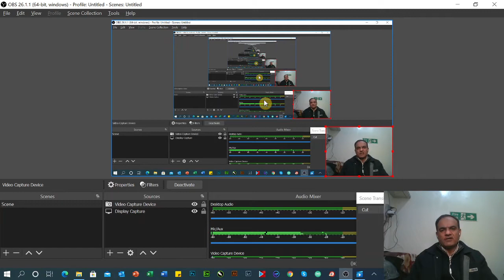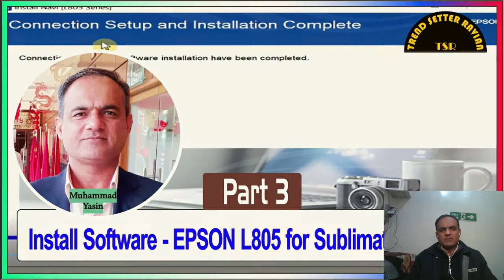PART 2 HOW TO FILL SUBLIMATION INK IN EPSON L805 PRINTER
This video is part of the sublimation series. In this video I will describe the process to fill sublimation ink in EPSON L805 printer.